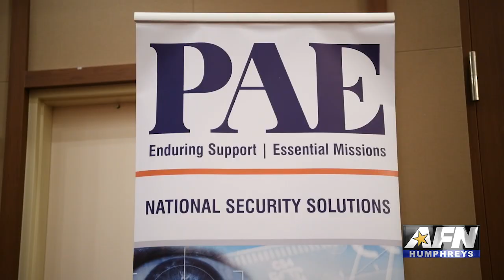AFN Humphreys - Semi Annual Job Fair